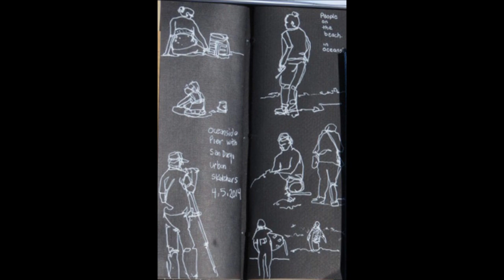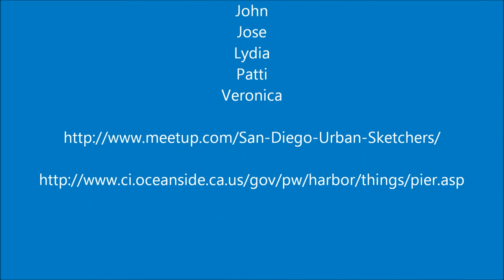San Diego Urban Sketchers at Oceanside Pier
The San Diego Urban Sketchers met at the Oceanside Pier in Northern San Diego County. Now in its sixth incarnation (built in 1987), the pier is a popular fishing spot. Surfing is also very popular on both the North and South sides of the pier.The video shows 6 Urban Sketchers, their sketches in pen and ink, watercolor, and pencil. There are also a few shots of the pier area. Music: Ocean Dreams, Anatamix